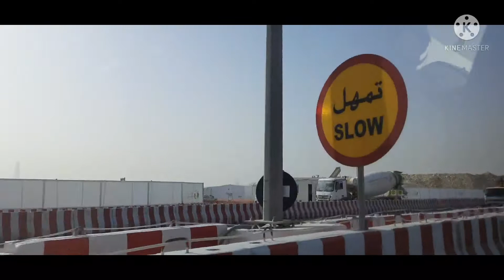travelling in riyadh part#1